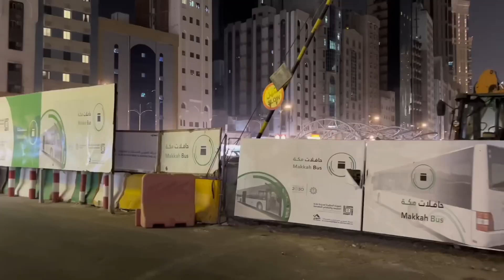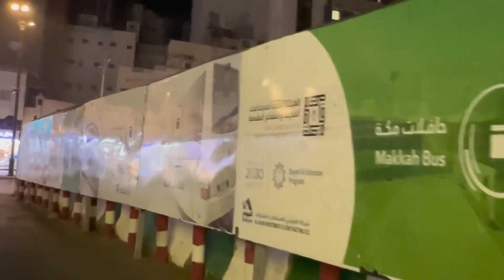Umrah Khul Gaya Haram Sharif Aur Ibrahim Khalil Road